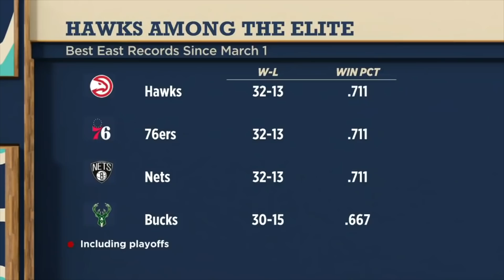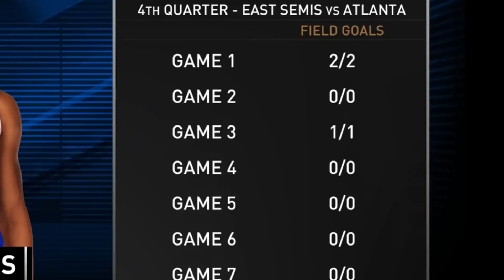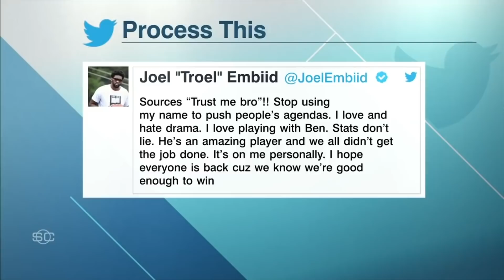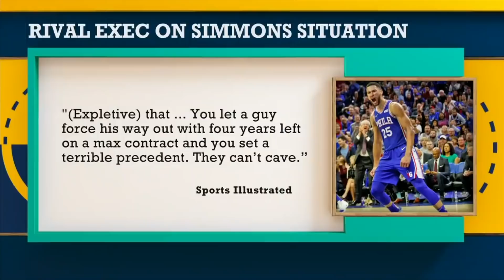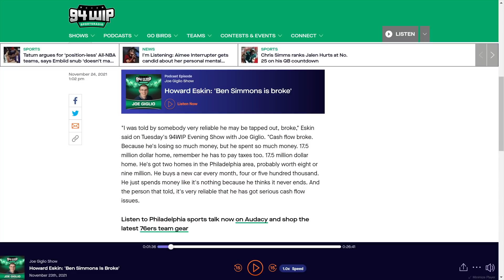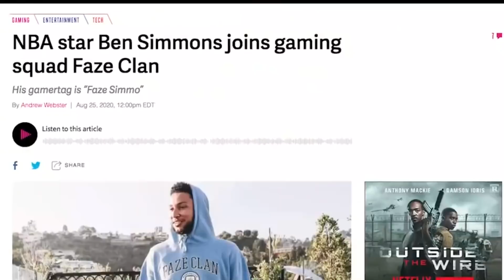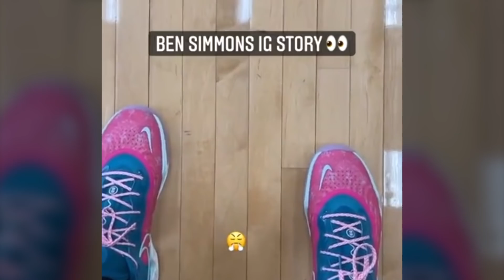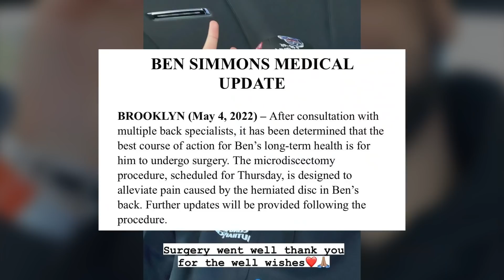Exploring The Entire Ben Simmons Saga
Ben Simmons was said to return for Game 4 of the 2022 playoff game vs the Boston Celtics, but he did not play. After a season full of drama with both the 76ers & the Nets, Ben Simmons has managed to keep his names in the headlines despite having not played a single NBA game this last season. The last time he played was in Game 7 against the Atlanta Hawks, where he passed up a dunk & had his worst playoff series yet. In this video, we explore the entire saga around Ben Simmons right down to when Doc Rivers was defending him to when he had back surgery recently after suffering a herniated disk in his lower back.

TIMESTAMPS: (not available at the moment)